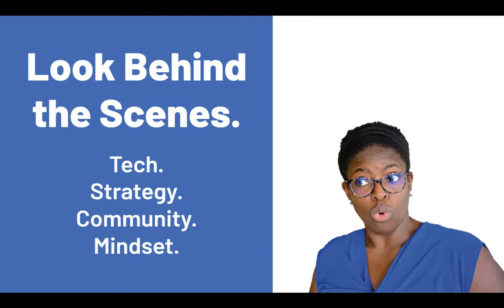Bridget Baker (Bridget Baker Mojo) -- behind the scenes of her course launch!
In this episode, I speak with Bridget Baker from Bridget Baker Mojo ) about her course launch!

For 10 years, Bridget has built brands and websites for coaches, consultants, teachers, therapists, and course creators in building and designing their brands and websites. Simply put, she specializes in working with people who help people.

She believes that the way to let your mojo shine through is by building a brand that you don’t only feel confident about, but that your audience can connect with. By taking a look at where you are already, getting clear on where you want to go, she creates brand strategies to build a brand that truly represents where you are now.

Watch this interview to learn how Bridget approached the launch of her new Canva course. She describes her “pre-sell” strategy -- where she didn’t create the course until she had already sold it. Bridget also shares her special  approach branding and shares how she chose to see abundance over competition. Specifically, she shares how she approached another business owner selling Canva courses -- even though that other course could have been the competition (and came away with some great a-ha’s)! In addition to all these great tips, Bridget also tells us about her favorite launching tools - teachery, mailchimp and squarespace!

Do you want to chat with me about your launch?

If you want to discuss your launch strategy and tech - I would love to be your Ally, book a strategy call with me